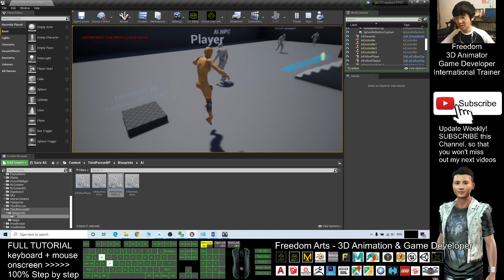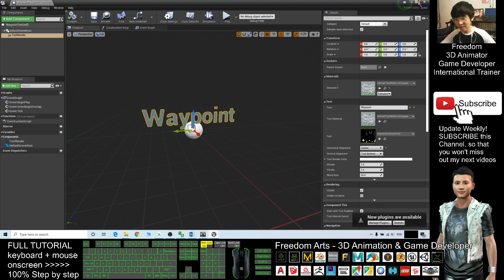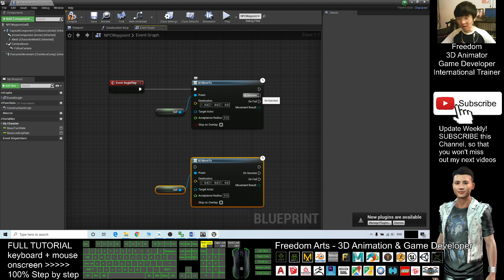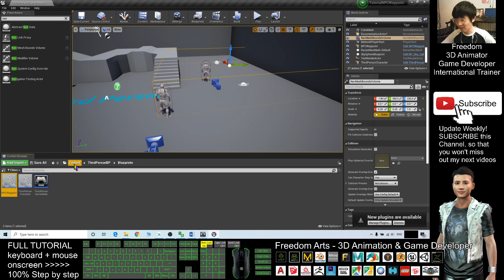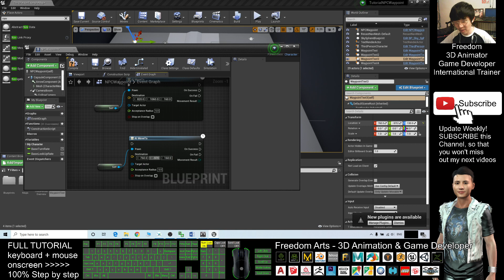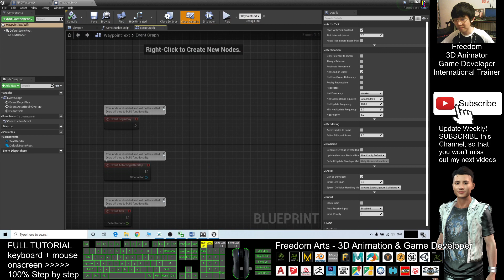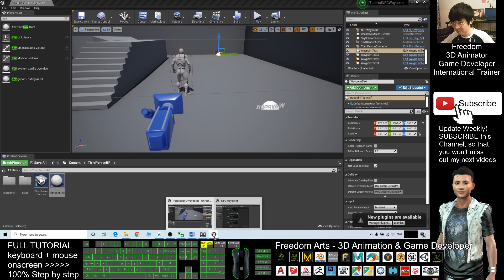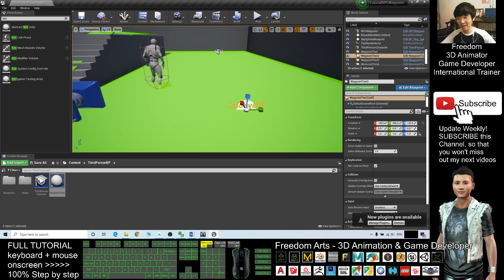How to set waypoint for NPC? Unreal Engine Tutorial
- Hey guys, How to set waypoints for NPC? How to simulate pedestrian or walking crowd? This is a really easy step-by-step tutorial! ENJOY! and have fun! Happy animation and game developing!

Unreal Engine,Crowd,waypoint,NPC

Your friend,
FREEDOM